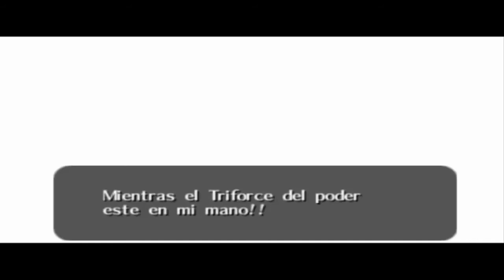The Legend Of Zelda|Ocarina Of Time|EP.28 EL FINAAAL